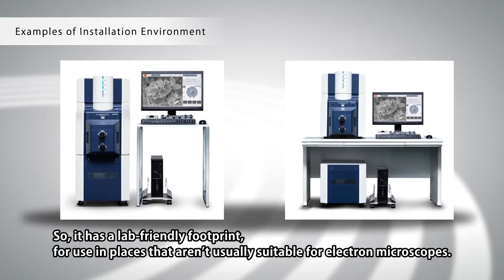VP-SEM FlexSEM 1000: So compact that it fits on a tabletop, while enhancing the resolution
Scanning Electron Microscope FlexSEM 1000